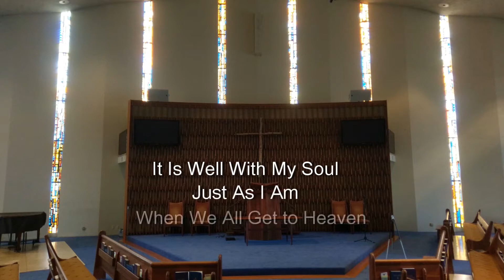It Is Well With My Soul, Just As I Am, When We All Get to Heaven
Dr. James Hurd performing hymn selections "It Is Well With My Soul," "Just As I Am," "When We All Get to Heaven," and "The Church's One Foundation." Recorded on August 1, 2017 at Covenant Presbyterian Church, Westchester, California